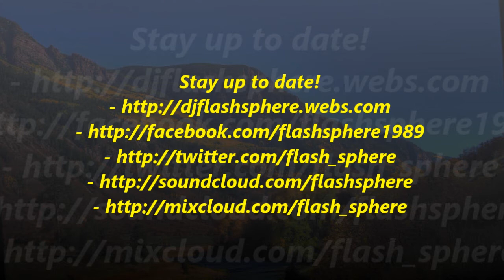Masta-D - Wonders Of Tomorrow (Flash Sphere Kinetic Remix) [PRVW]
Here's the result of my remix of Masta-D - Wonders Of Tomorrow (Flash Sphere Kinetic Remix) [PRVW]! Enjoy.